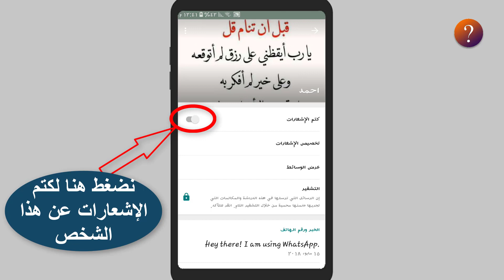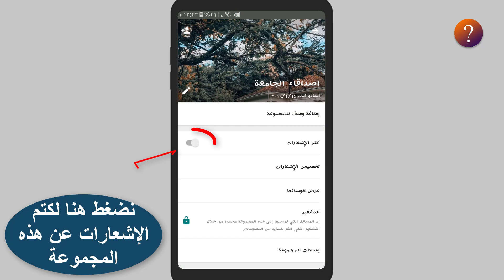الغاء الاشعارات من شخص او مجموعة في الواتساب 🔔🔕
نقدم لكم في هذا الفيديو طريقة كتم الاشعارات في الواتساب وجميع الطرق التي تستطيع التحكم فيها في الاشعارات من خلال كتم اشعار لشخص مزعج او كتم لمجموعة من مجموعات الواتس اب ترسل العديد من الاشعارات بطريقة سهلة وبسيطة.